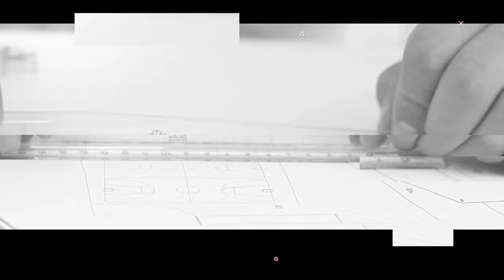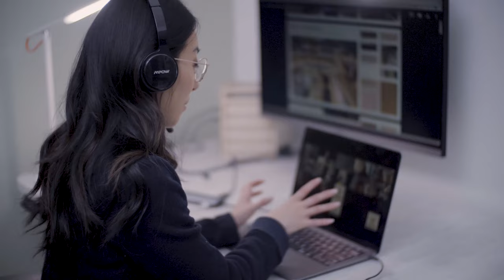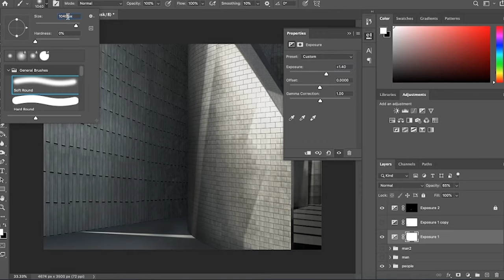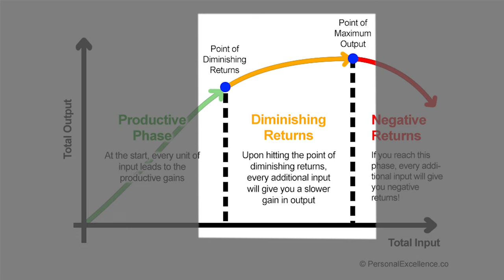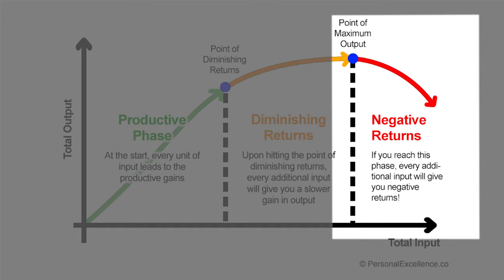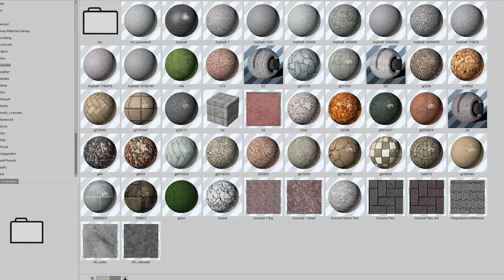10 life tips for architecture school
In this video, I share 10 tips I wish I knew when I was in Architecture school and talk about some things that may help students and young designers make a success of their studies.

0:00 Intro
1:59 Build metaskills, as well as hard skills
3:23 Develop a skill you can monetize
6:29 Grades don't matter
7:54 Iterate + document the process
9:01 Understand the law of diminishing returns
10:53 Learn from your crits
13:03 Engage your profs
13:55 Learn how to communicate
14:48 Build systems + stay organized
16:55 Build good relationships